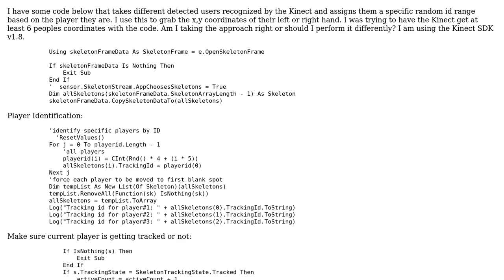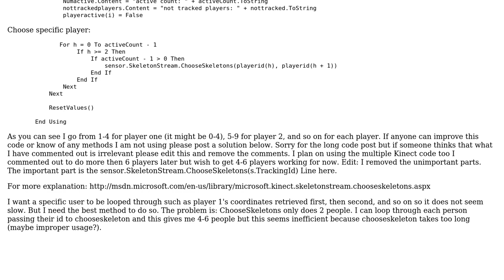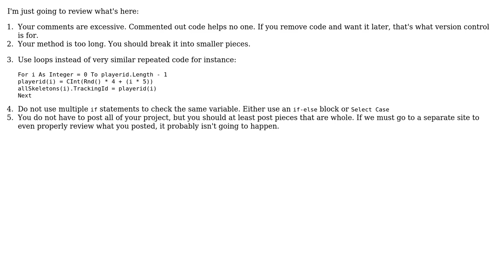Identifying specific players with the kinect? (2 Solutions!!)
Identifying specific players with the kinect?

With thanks & praise to God, and with thanks to the many people who have made this project possible! | Content (except music & images) licensed under CC BY-SA | Music | Images & others | With thanks to user Mathieu Guindon user jeff user Daniel and the Stack Exchange Network Trademarks are property of their respective owners. You are responsible for your own actions.